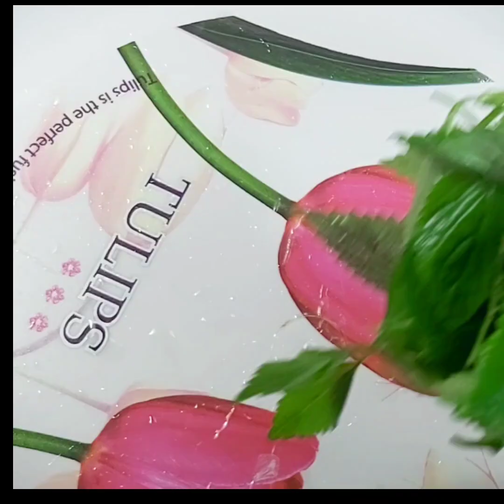Nấm đùi gà trộn gỏi với rau kinh giới,chua ngọt ăn không biết ngán.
Nấm đùi gà trộn gỏi với rau kinh giới, chua chua ngọt ngọt,ăn không biết ngán.Món này đổi vị cho gia đình mình sau những hôm tiệc tùng giỗ cúng ,vừa tốt cho sức khỏe và dễ mua dễ làm.Cảm ơn các bạn đã theo dõi và ủng hộ ,xin hãy chia sẻ và đăng ký kênh ,mình sẽ làm thêm nhiều video hơn nữa gởi đến các bạn .
Lan anh.